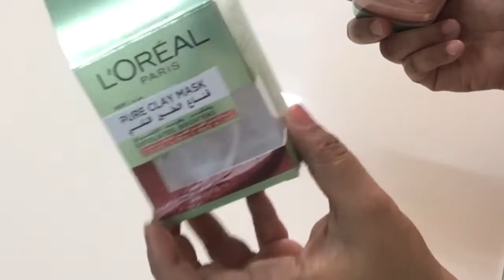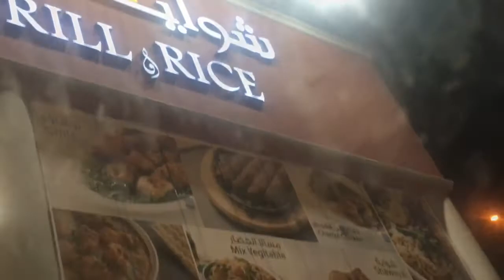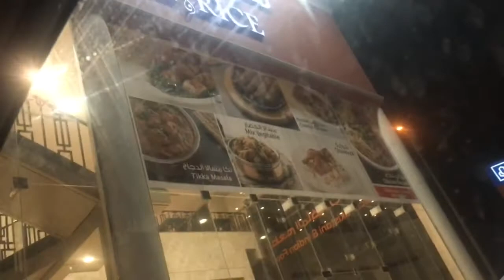Hari mirch ka achaar/L’Oréal pure clay mask/Kids enjoying